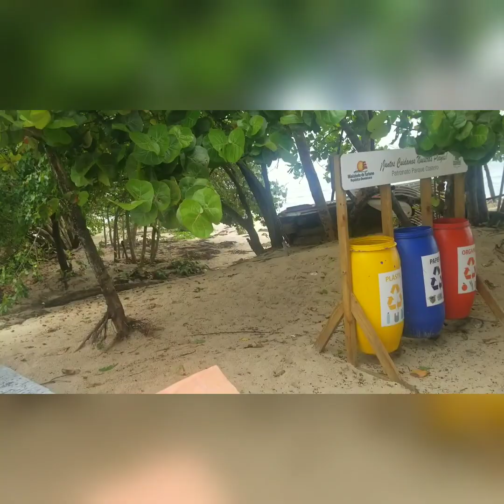Puerto Plata Dominican Republic neighborhood and local community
This short video gives you a clear look into the authentic Dominican culture